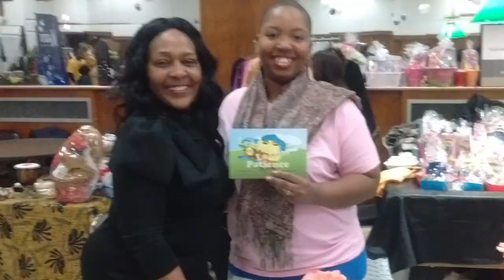Reality is a Dream Killer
This video is about Reality is a Dream Killer